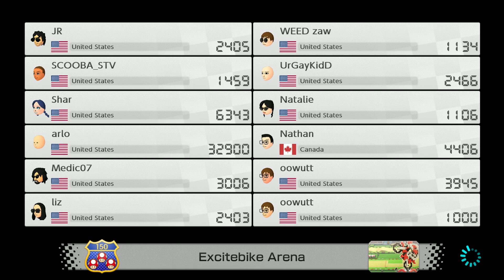Mario Kart 8 Deluxe Online - Too Good at Rainbow Road Day 8